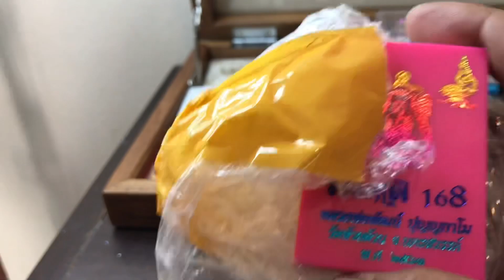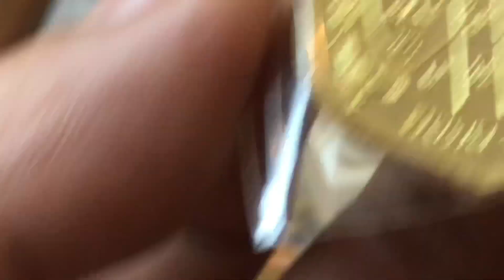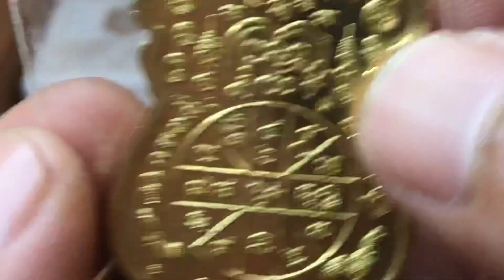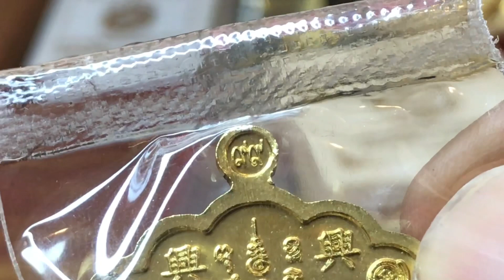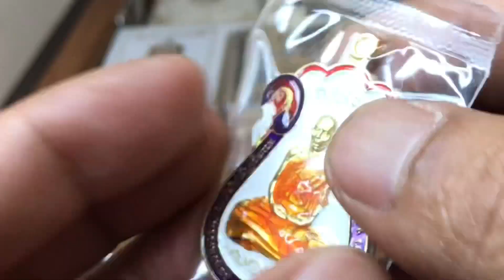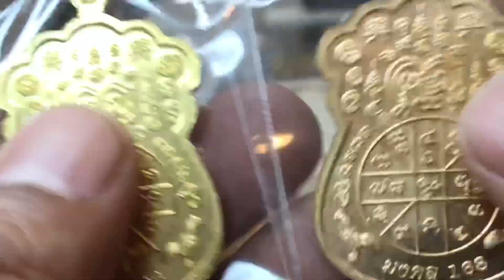แรงไม่หยุด!เหรียญมงคล168 หลวงพ่อพัฒน์ วัดห้วยด้วน